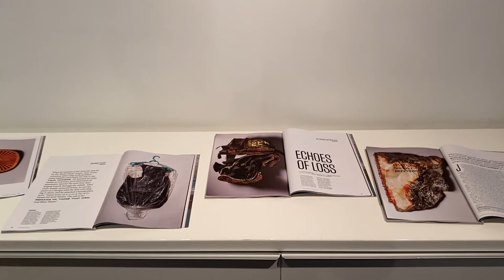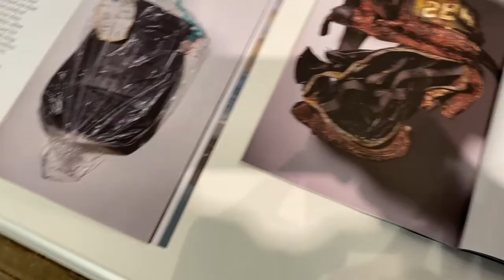Foley Gallery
Foley Gallery is proud to present a new work by Henry Leutwler titled SACRED DUST , please come and visit Foley Gallery located at 59 Orchard Street , NY NY 10002 tel